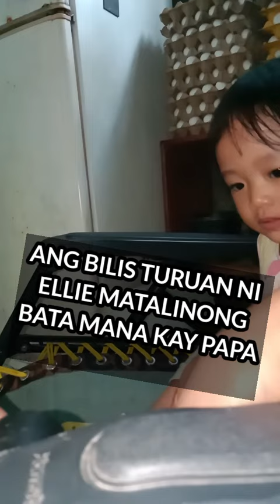FATHER AND DAUGHTER LAMBINGAN